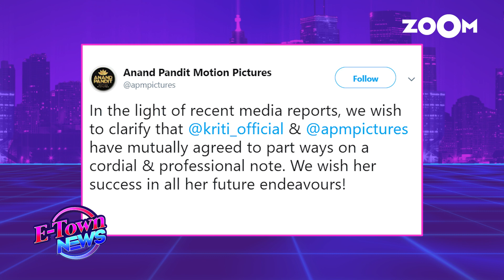Ankita Lokhande to REPLACE Kriti Kharbanda in Chehre? | Bollywood Gossip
According to media reports, Kriti Kharbanda was removed from Amitabh Bachchan and Emraan Hashmi starrer Chehre because of her tantrums and reportedly, serial Pavitra Rishta lead actress Ankita Lokhande to replace Kriti in the film. Watch the video to know more.